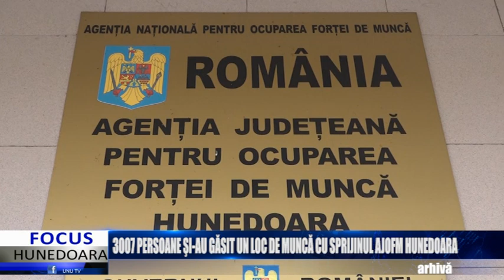3007 PERSOANE ŞI-AU GĂSIT UN LOC DE MUNCĂ CU SPRIJINUL AJOFM HUNEDOARA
În primele 4 luni ale anului, ca urmare a implementării Programului Naţional de Ocupare a Forţei de Muncă, prin intermediul AJOFM Hunedoara, au fost încadrate în muncă 3.007 persoane, dintre care 1.269 femei.
Din totalul persoanelor ocupate până la sfârșitul lunii aprilie, 1.422 au peste 45 de ani, 809 au vârsta cuprinsă între 35 și 45 de ani, 530 au între 25 și 35 de ani, iar 246 sunt tineri sub 25 de ani .
În funcţie de rezidenţă, din totalul persoanelor încadrate în muncă, 2.118 provin din mediul urban, iar 889 persoane sunt din mediul rural.